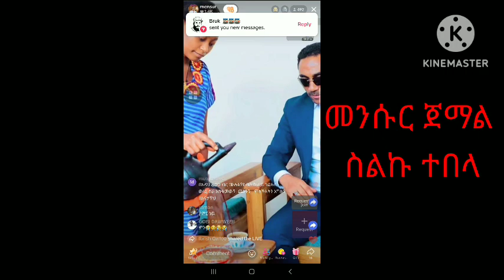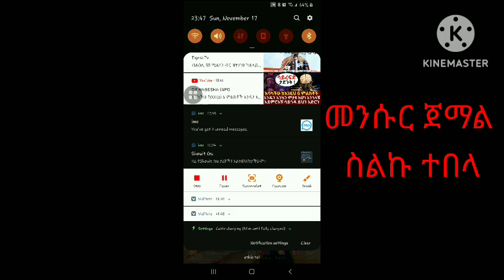መንሱር ጀማል ከሌቦች ጋር ተናነቀ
መንሱር ስልኩ ተበላ